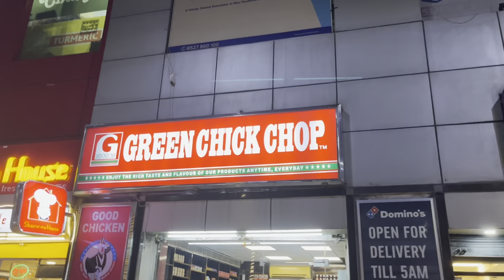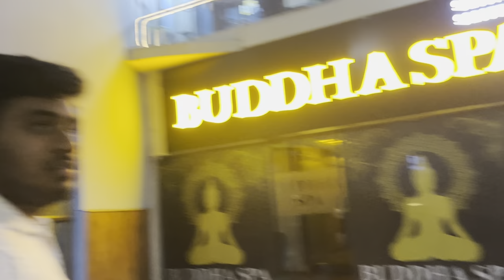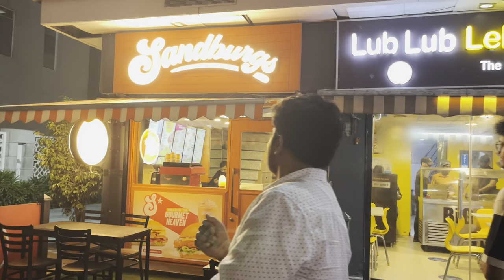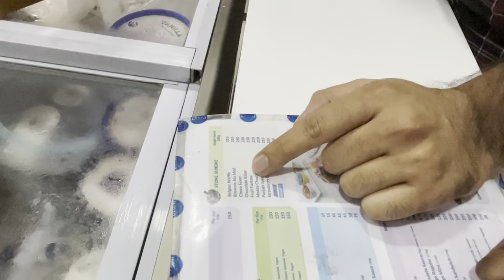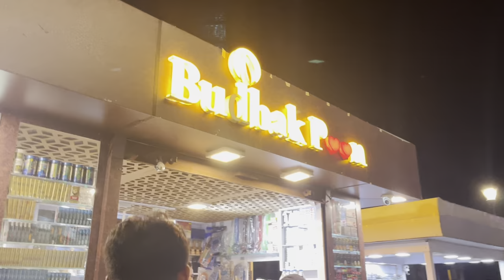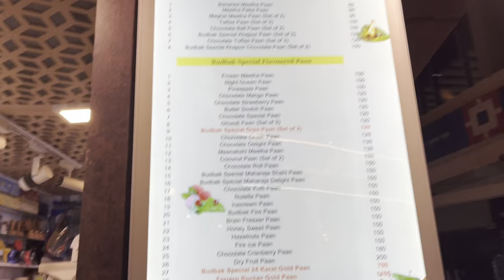VLOG - Chaar Yaar in Gurugram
Places visited-
Cyber park
Cyber city
Central Plaza
Baani square

Haribol !!!

Hare Krishna